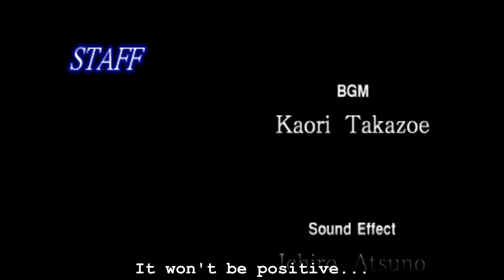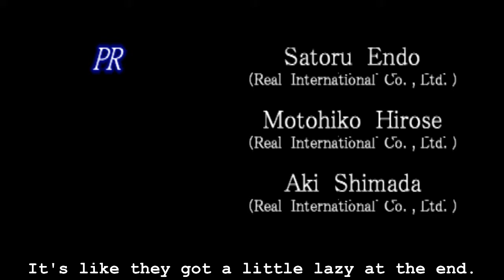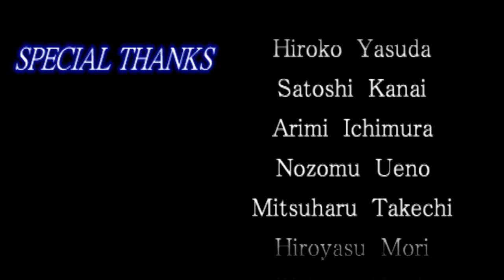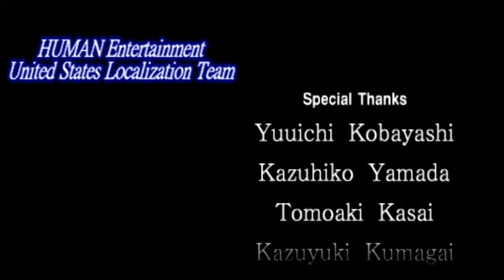THE MAXWELL LEGACY / Clock Tower 2 (FINAL)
-The Maxwell Legacy-

Alyssa finds out who her true family is.

Spammers, flamers, and trolls will have a horrible father.